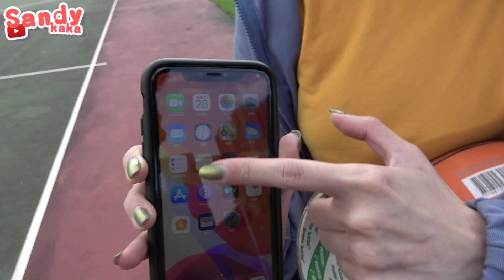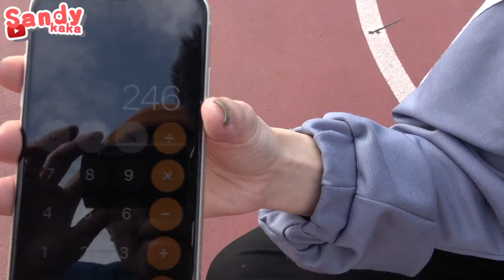我們來打球 iphone11當球 ft.犀牛盾｜Sandykaka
每週三六晚上6點更新，請記得開啟YouTube通知！

還可以享有9折優惠，
期限到2021/5/11，
沒有錯就是到明年！

留言#犀牛盾壯撞貼 不會破的保護貼就可以參加抽獎喔。
這次將抽出5位，送出5個壯撞貼給33們，
5/19 23:59截止，5/25前抽出～

壯撞貼型號是 IphoneSE(第二代）/7/8/iphoneX以上，
如果33們的手機型號不符合，不用擔心，
會改送300元折扣金，一樣有福利啦。

▶ 第二屆動漫猜歌大賽！動漫王衛冕賽！外表看似少女內心卻是？！ft.咪妃/可凡